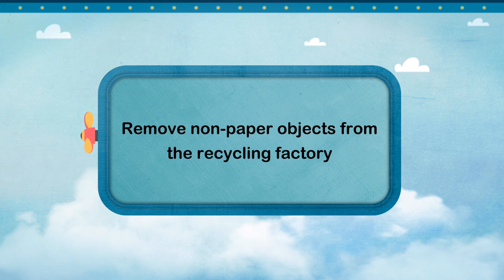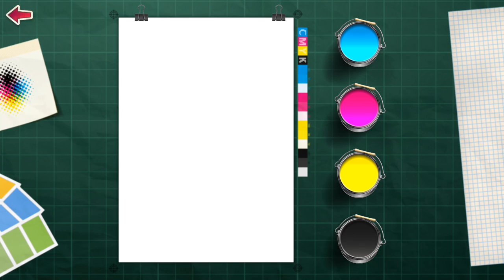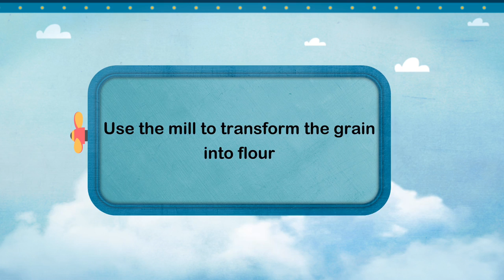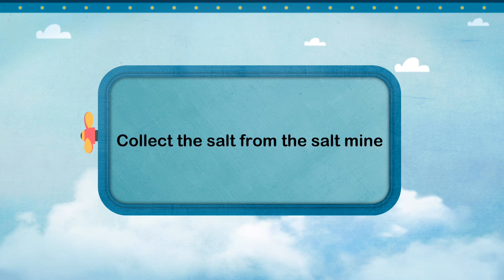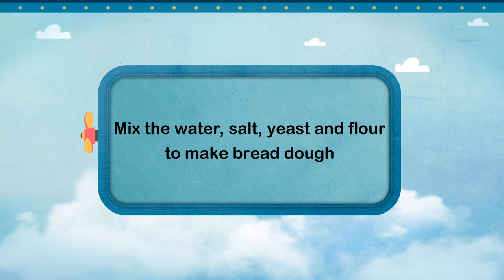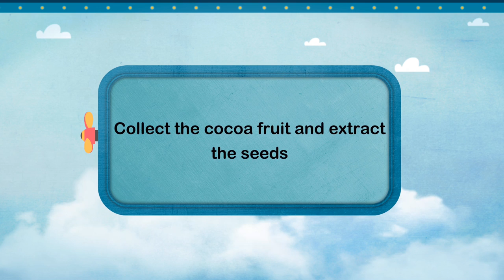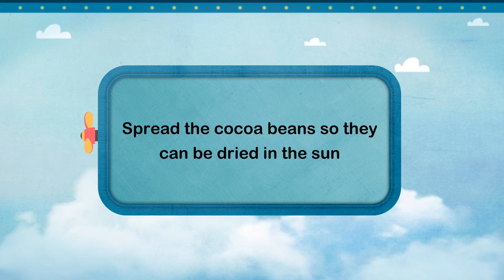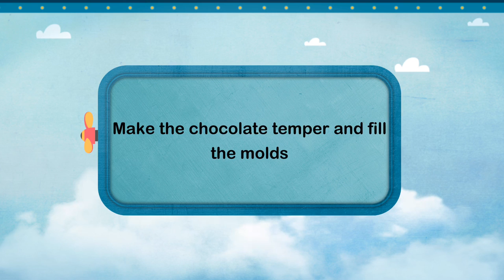How Are Things Made? - From chocolate to skateboards (Learny Land) - Best App For Kids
Play and discover where chocolate comes from, how a shirt is produced or how bread is made.
Children are very curious and always wondering where things come from or how they are made. With “How Are Things Made?” they will have a fun and educational way to satisfy their curiosity.
“How Are Things Made?” is a very entertaining didactic application, which gives children the opportunity to explore how everyday objects and foods are made and manufactured through games, animations and short explanations.
Discover how chocolate, T-shirts, and bread are made, how a skateboard is developed and how a book is created.
In addition, it includes a large number of educational games and animations. Everything moves and everything is interactive: characters, machines, trucks, factories...

CHARACTERISTICS

• Learn basic information about objects and typical food.
• Discover the curiosities about the origin and manufacturing of chocolate, bread, skateboard, T-shirts and books.
• Dozens of educational games: clean the impurities from the cotton to make thread, screw the wheels on a skateboard, mix the ingredients to make bread, grind the grains to make flour, lift the bags into the truck, pass the rollers to print the book…
• Entirely narrated. Perfect for children who cannot read yet and for children who are starting to read.
• Content for children age 5 and over. Games for the whole family. Hours of fun.
• No ads.
• No in-app purchases or tricks of any kind.

WHY "HOW ARE THINGS MADE?" ?

Because it is a user-friendly, educational game that excites children with educational games, interactive animations and beautiful illustrations to better understand where everyday objects and food come from.

• Discover where things come from in a fun way.
• Learn about everyday objects. What is their origin? How are they manufactured?
• Know the raw materials from which our food is obtained, such as wheat, salt, and cocoa.
• Play fun and educational games.
• Enjoy educational entertainment.

Children love to play and explore. With this application, they will also find answers to some of their questions and learn about daily life through games.

ABOUT LEARNY LAND

At Learny Land, we love to play, and we believe that games must form part of the educational and growth stage of all children; because to play is to discover, explore, learn and have fun. Our educational games help children learn about the world around them and are designed with love. They are easy to use, beautiful and safe. Because boys and girls have always played to have fun and learn, the games we make - like the toys that last a lifetime - can be seen, played and heard.

At Learny Land we take advantage of the most innovative technologies and the most modern devices to take the experience of learning and playing a step further. We create toys that could not have existed when we were young.

We take Privacy very seriously. We do not collect or share personal information about your children or allow any type of third party ads.

We'd love to know your opinion and your suggestions.